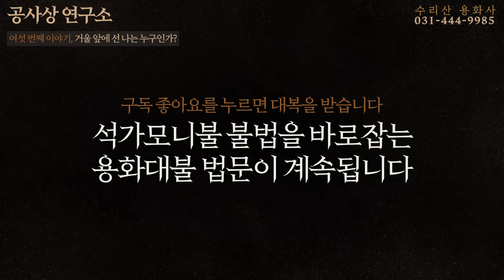6 거울 앞에 선 나는 누구인가? 공사상과 연기법 [공사상연구소] 용화대불 (안양 수리산 용화사 031-444-9985)